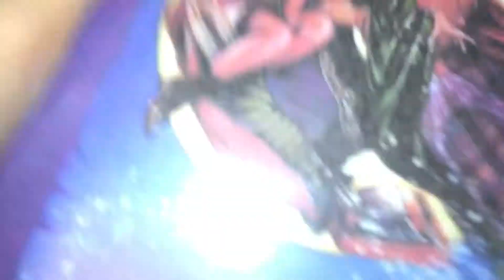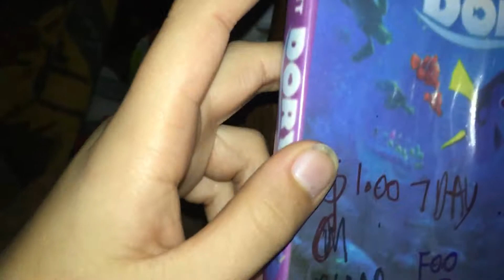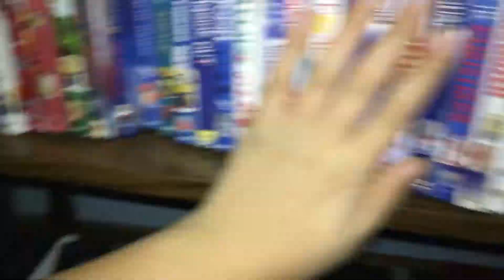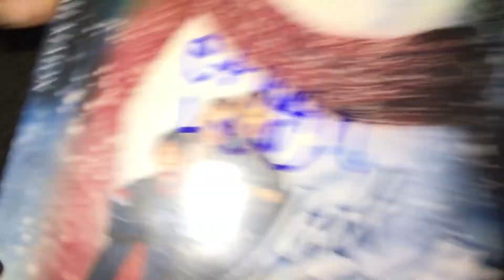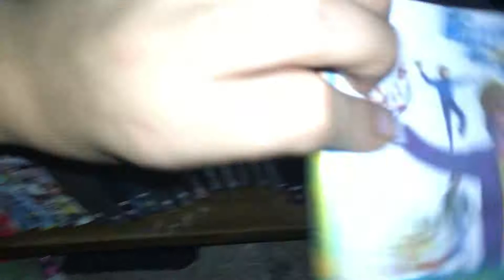MY CHRISTMAS MOVIE November 18 2018